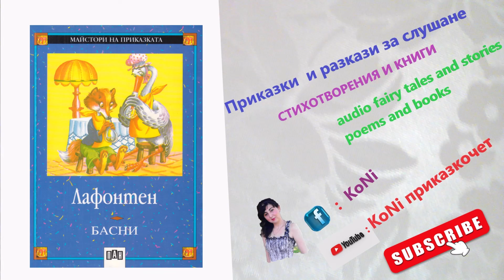ЛАФОНТЕН-СТРИДАТА И СПОРЕЩИТЕ ПЪТНИЦИ/KoNiприказкочетChannel/басни/Корнелия/приказки/basni